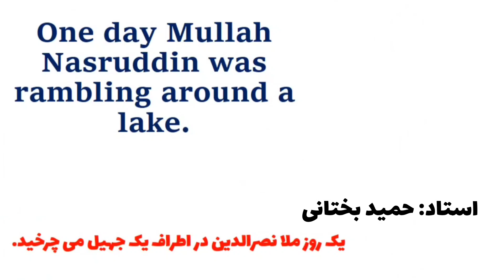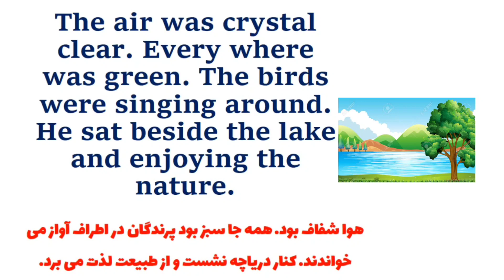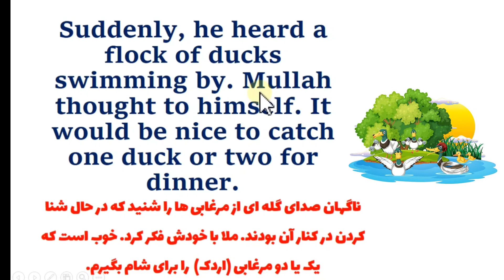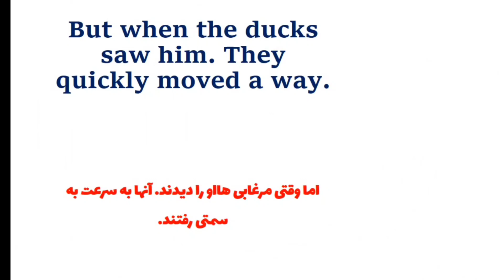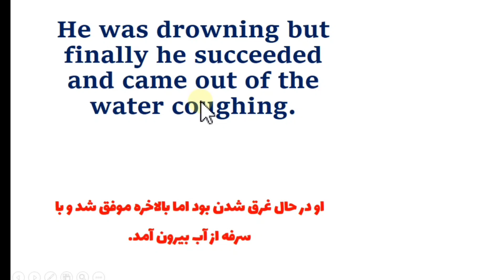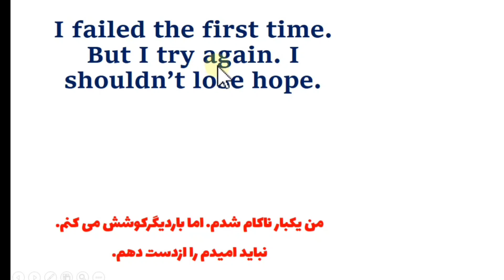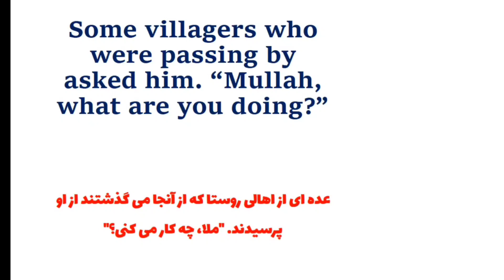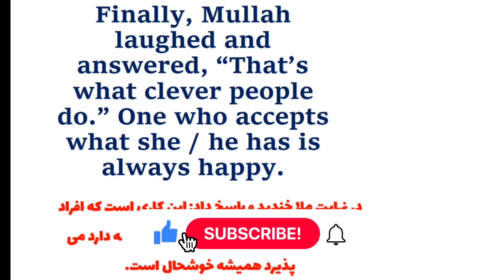آسانترین تکنیک یادگیری زبان انگلیسی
یادگیری انگلیسی باقصه های ملانصرالدین
یکی از آسانترین راه ی که میتوان انگلیسی را فراگیریم خواندن قصه هاست. خوشبختانه درقصه بالغات و ساختارهای مهم زبان آشنا میشویم. دراین درس جالبترین قصه ی راانتخاب کردیم که حتما مورد پسند شما عزیزان قرارمیگیرد.

وتساپ شخصی: استاد حمید بختانی

صفحه رسمی انستاگرام استاد حمید بختانی